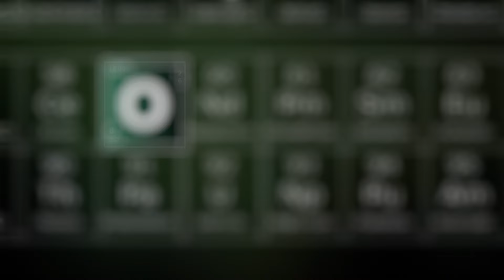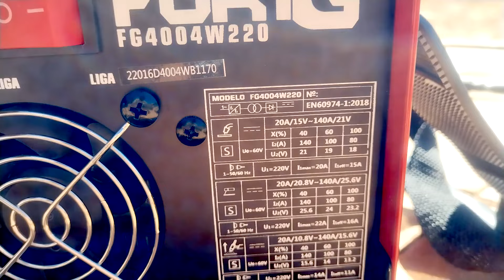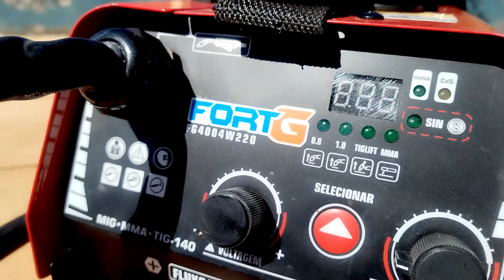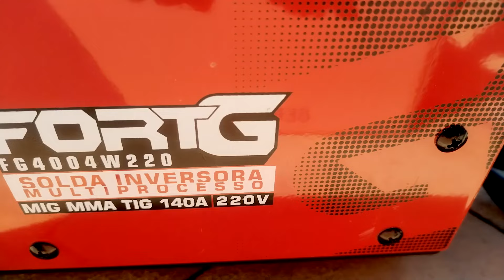MELHOR MÁQUINA INVERSORA DE SOLDA MIG Sem Gás? Barata, Fácil, Leve e Super Silenciosa!